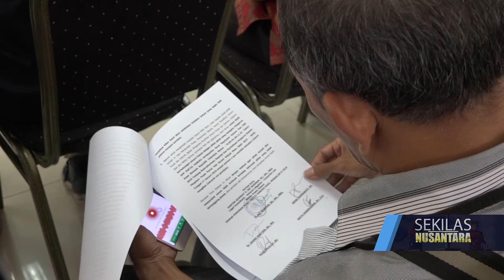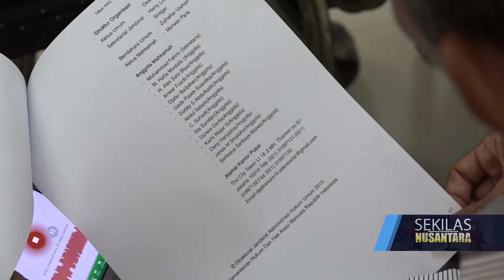HANURA KUBU DARYATMO AKAN AJUKAN SOMASI JIKA ADA KEGIATAN POLITIK KUBU OSO